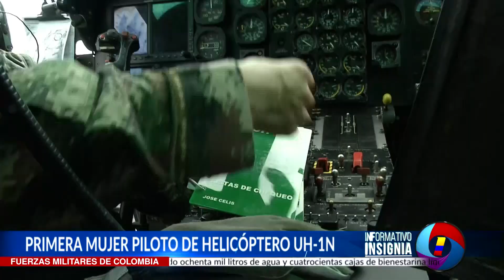Primera mujer del Ejército Nacional en volar un helicóptero UH 1N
La teniente del Ejército Nacional Julieth García se convirtió en la primera mujer en ser piloto de un helicóptero UH 1N. Todo un orgullo para ella, su familia y las Fuerzas Militares que la prepararon en las aulas del Batallón de entrenamiento y reentrenamiento de la Brigada 25 de Aviación.